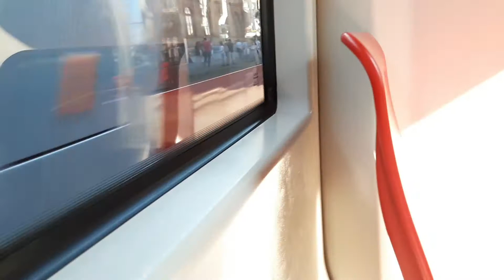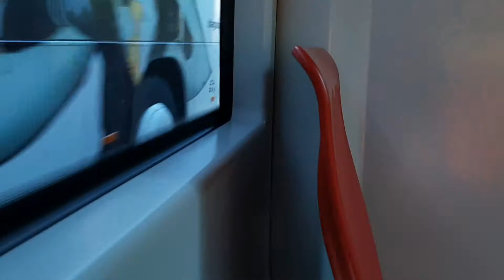Wiener Linien Linie 37 🚊 #100 Schottentor U➡️Hohe Warte